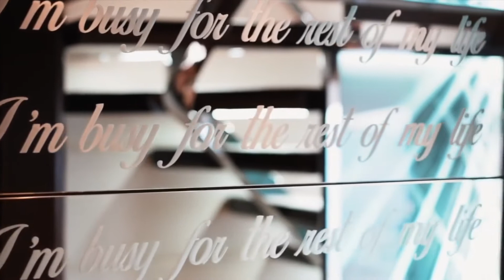Maldives Billionaire Lifestyle Luxury Life Visualization 45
Billionaire Wolf Gang is dedicated towards conveying important ideas to those who are willing to change.

You can expect at least 2 videos every week to fill your daily dose of motivational brain food, and you know we'll always provide you with the richest quality on YouTube.